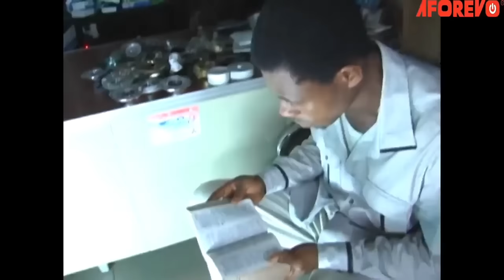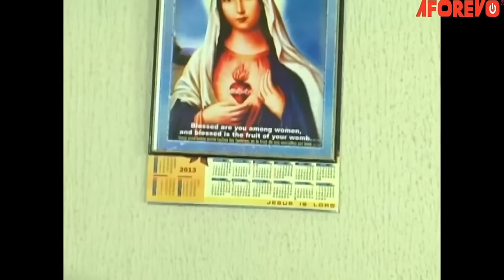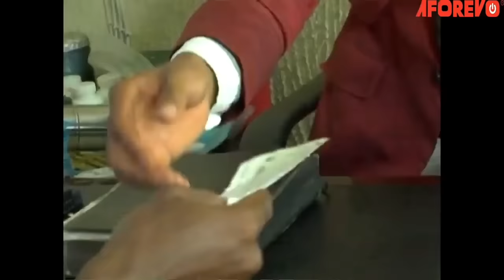A CHRISTIAN STORY (Devils In The Church Of God) - A Nigerian Movie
This movie is about the evil that happen in churches and the reawakening of the judgment day. This is a must watch for all Christians.